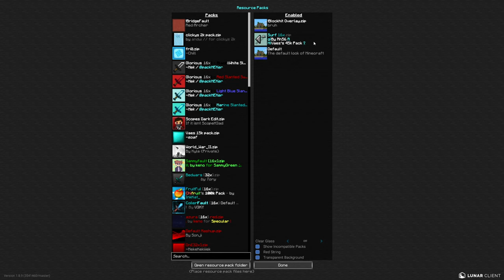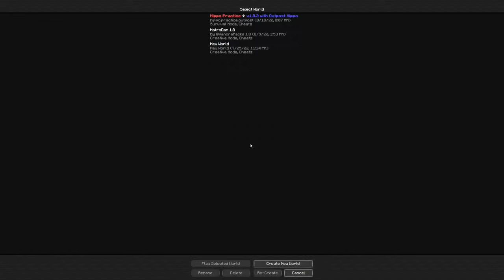1 HOUR UNCUT BRIDGE - Raw Bridge #1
subscwibe

title from buckybarr